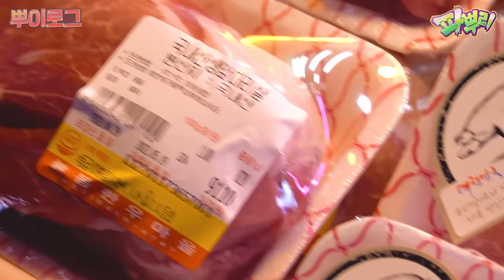천원vs만원vs십만원!! 금액별 고기 사먹기!! 10만원이면 소고기 가능?!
※ 노랭이 PD : 다음엔..
※ 강호이 : 기필코..
※ 진렬이 : 츄릅..